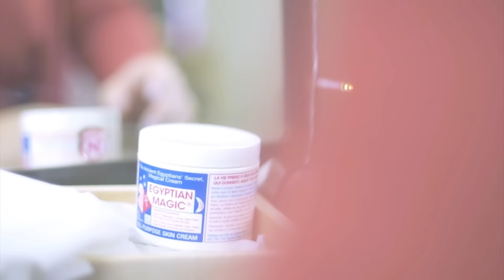BAROCTAR with Egyptian Magic Cream.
"คุณใช้ Egyptian Magic Cream ทำอะไรได้บ้างค่ะ? "

เปิดกันมาด้วยคำถามกันก่อนเลย เพราะคลิปนี้ต้าร์จะพาทุกคนไปดูกันค่ะ ว่าใน 1 วันต้าร์ใช้ Egyptian Magic Cream ทำอะไรบ้าง อย่าเพิ่งดูกันเพลินๆ น๊า เข้าไปร่วมสนุกเพื่อรับของรางวัลกันได้ที่ FB : BAROCTAR นะคะ บอกเลยว่าของรางวัลเด็ดดวงแน่นอน

Music by craves - By My Side by Majestic Casual Free music on Majesti